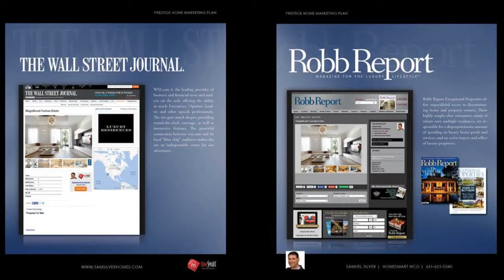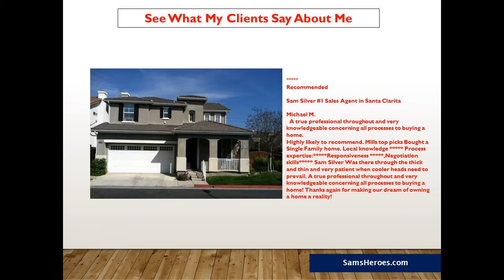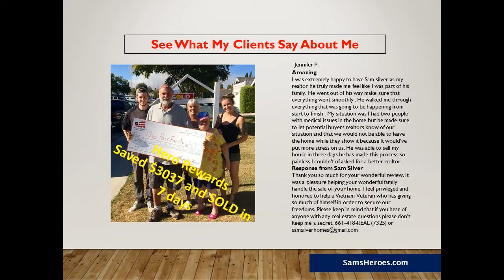Search Santa Clarita Valley and Los Angeles County Homes -Sam Silver 6616215340 Homesmart